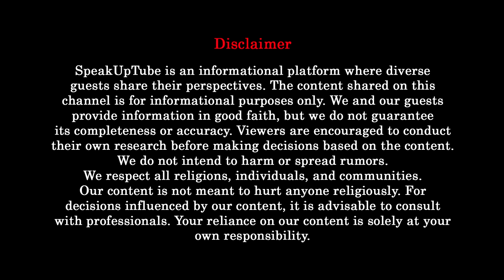How To Make Your Child Successful In Career | NLP Life Coach | Career Advise | Podcast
Welcome to SpeakUpTube! 🎙️ In this episode, we dive deep into the realms of personal growth and holistic wellness with our esteemed guest, Silky Agarwal. As a renowned NLP Life Coach, Parenting Coach, and Health & Wellness Expert, Silky brings a wealth of experience and wisdom to our conversation. 🌟

Join us as we explore strategies for cultivating a positive mindset, enhancing confidence, and achieving your goals in both personal and professional domains. Whether you're seeking career guidance, parenting advice, or simply looking to optimize your overall well-being, Silky's insights are sure to inspire and empower you on your journey. 💼👨‍👩‍👧‍👦💪

Connect with Silky Agarwal for daily doses of inspiration and wellness tips. 🌿💬